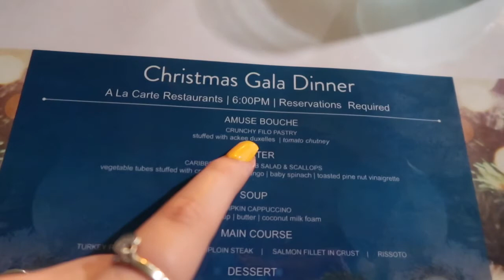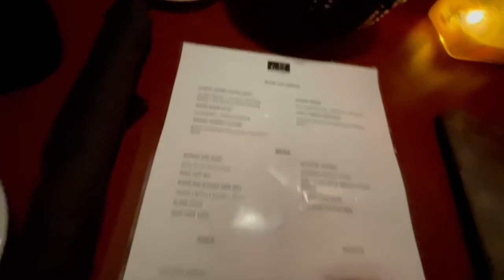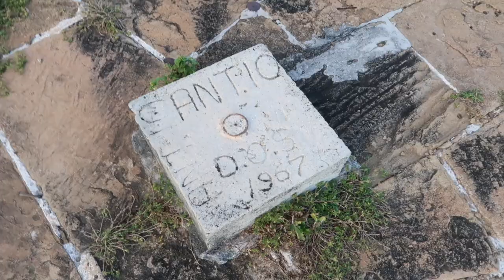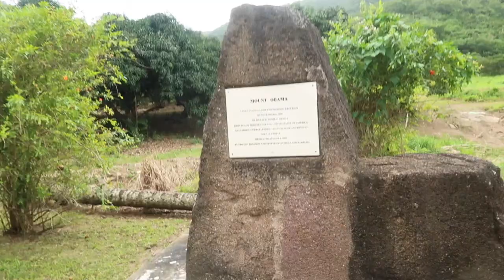ANTIGUA TRAVEL VLOG | STINGRAY CITY, RAINFOREST, | 2020-2021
We went to Antigua for Christmas & New Year, and ended up staying for 5 weeks, so this is part 1! Come with us as we explore, and fall in love, with the island.

Hotel #1 : Royalton Antigua

Royalton Antigua, Antigua & Barbuda, Carribean, Carribean Vlog
*I feel truly grateful to be in a position to travel, and it was legal to do so at the time we left.